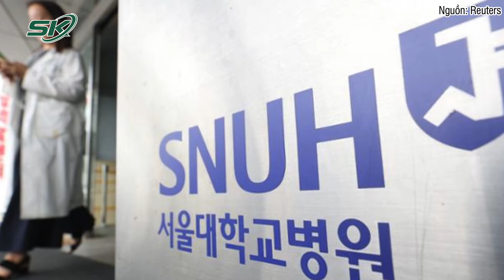Nhiều bác sĩ Hàn Quốc sang Việt Nam tìm cơ hội việc làm | SKĐS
SKĐS | Nhiều bác sĩ Hàn Quốc trong lĩnh vực thẩm mỹ, da liễu, nha khoa, cấp cứu đã sang Việt Nam trong năm nay để tìm việc. Theo đó, các bệnh viện ở nhiều địa phương tại Việt Nam đưa ra những điều kiện làm việc đặc biệt cho các bác sỹ Hàn Quốc, chẳng hạn như tuần làm việc 44 giờ và lương hàng tháng là 30 triệu won.

🔔 Mời quý vị và các bạn xem video dưới đây: Gã ‘điên tình’ cầu hôn bạn gái rồi sát hại tại nhà nghỉ đã có vợ và 3 con, chưa ly hôn | SKĐS